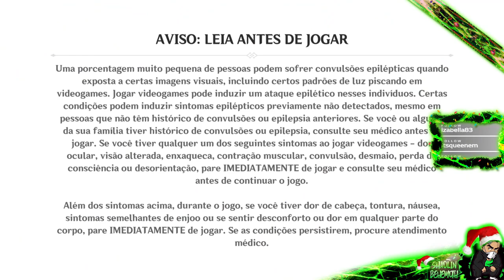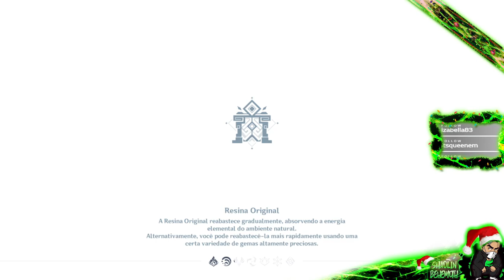Aventura Começou - Talentos - Armas - AR35 Road to AR40 - Adventure Began - Talents grinding - 01